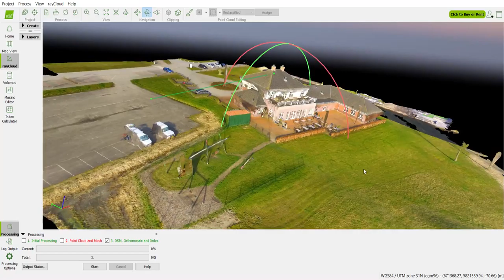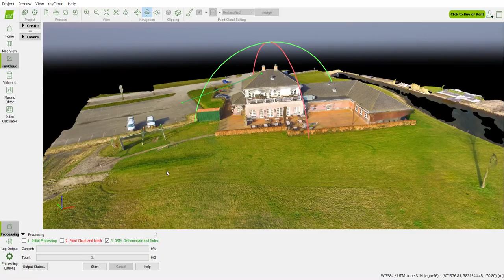Pix4Dmapper Pro Buitenhof Lelystad 17 3 2017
De eerste proef met een Drone om een 3D model te maken